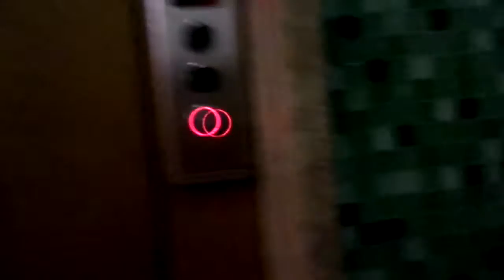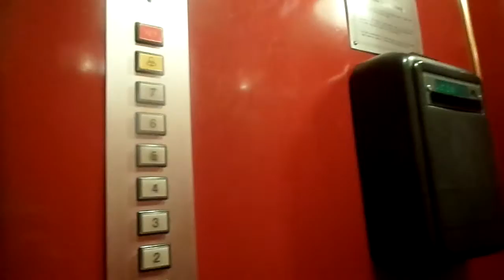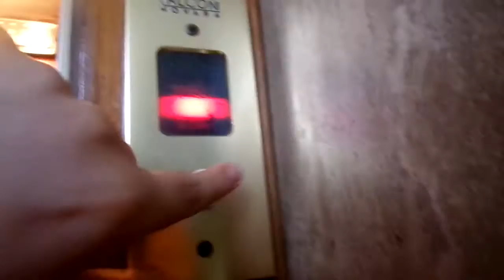AMAZING!!! 1965 Falconi (Ref. Sosma) Traction Elevator@Via Cumana 23, Naples, Italy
NOTE: I have problems with the prize money and i take only  an ride
ADDRESS:Via Cumana 23, Fuorigrotta, Naples, Italy
YEAR:1965
TYPE:Traction
FLOORS SERVED:0,1,2,3,,4,5,6,7
BRAND: Falconi
POSITION MACHINE ROOM:Above 7°floor
RECORDED:9/5/16
CAMERA: Samsung Galaxy Camera WB30F
DEDICO QUESTO VIDEO A MISHA, LUIGI, ALESSIO, TUTTI GLI APPASSIONATI DI ASCENSORI E FALCONI